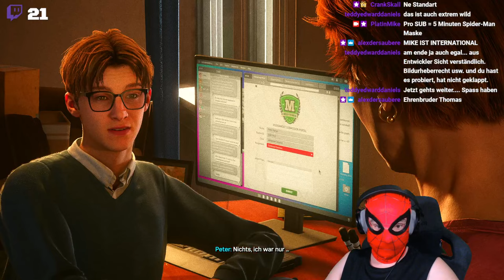Marvels Spider-Man 2 - PS5 | Die Grafik ist SPEKTAKULÄR | Mike goes PLATIN #2